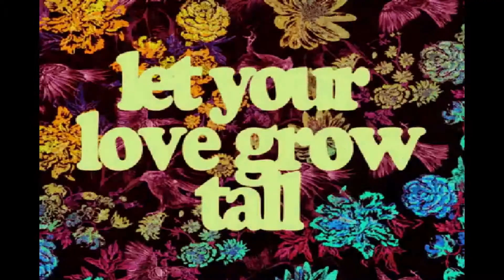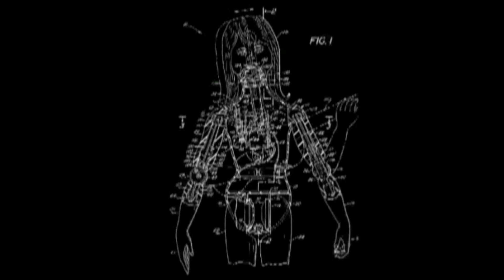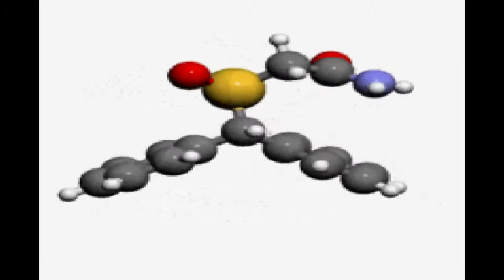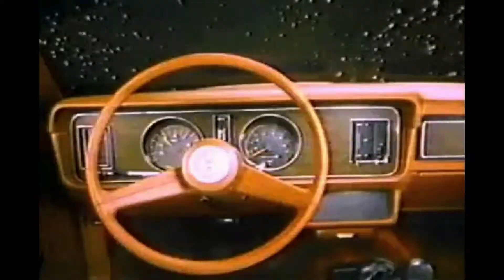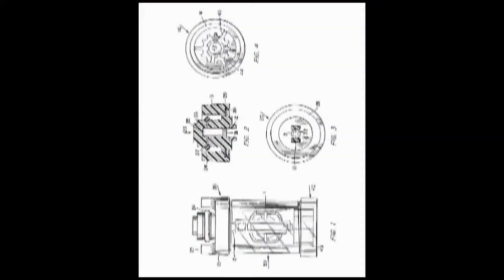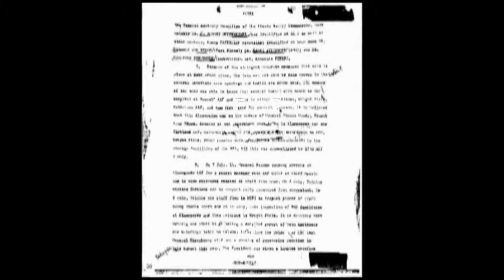"Drugs ... ( they help me )" - Liquid Zero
Take a trip ...